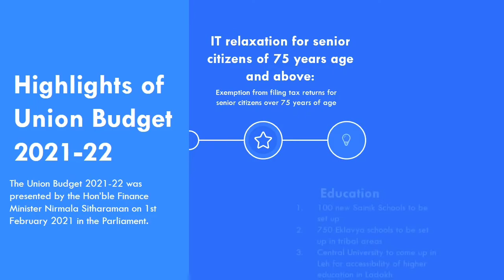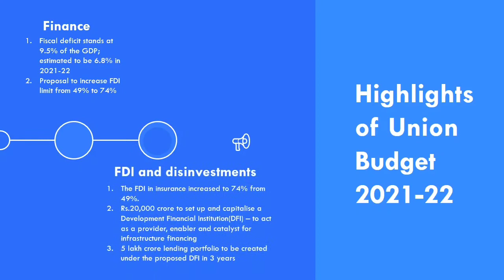Budget 2021: union budget 2021| budget 2021 highlights | union budget key points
highlights of union budget 2021 : union budget 2021-22 | union budget 2021 | budget 2021 highlights | budget 2021 highlights | budget 2021 summary
|  union budget 2021 | Budget 2021